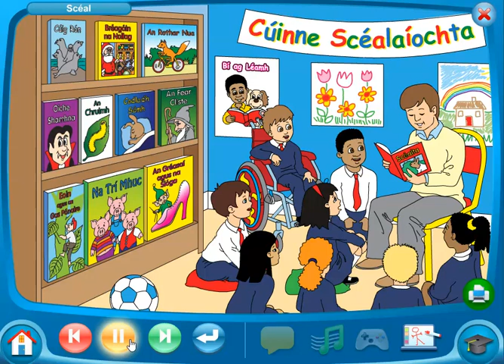An Sionnach agus an Chircín Rua